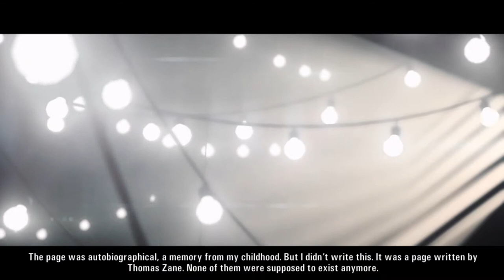THE WELL-LIT ROOM - Alan Wake - Episode 30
End of Episode Five!

Alan Wake is owned by Remedy Entertainment